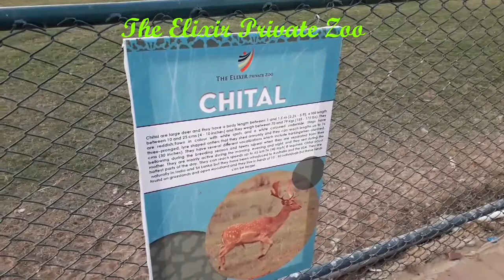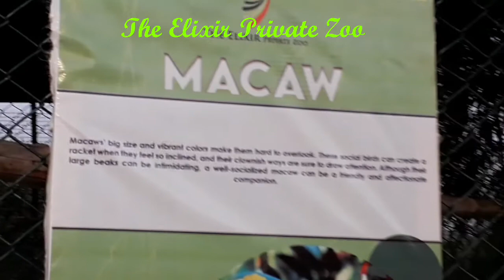The Elixir private zoo, wild and pet animal || Fine 1000 videos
The Elixir breeding zoo is a Privet state of the art facility, giving the best natural environment to the animals to help stop their extinction.
In this park the have a lot of animals lion,zebra,etc and lots of parrot.